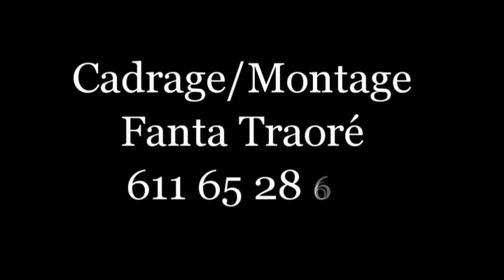MISTA DARAGUE 15 Film guinéen VERSION MALINKE